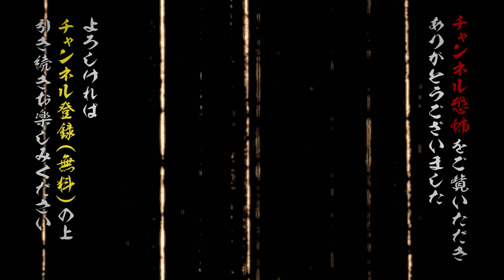【実話怪談】スズサク「札幌のタクシー」【怖い話】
札幌のタクシー運転手たちには、通りたくない道があるという･･･

【スズサク】お笑いコンビ〈神様のペット〉解散後、怪談ライブバー《スリラーナイト》専属となった、新進気鋭の若手怪談師。

月１回第２金曜日20時～生配信中の〈ＤＪ響の怪談に酔いしれる夜〉第19回より、ゲストのスズサク氏の実話怪談をまるっと１話抜粋！聞き手はホスト役の響洋平氏。

※番組の全編（再編版）は2023年以降、アンコール配信の上、
　メンバーシップ特典に追加予定